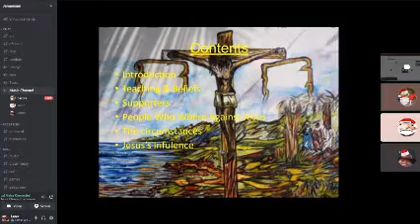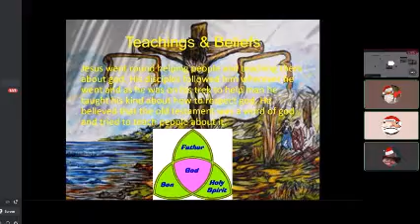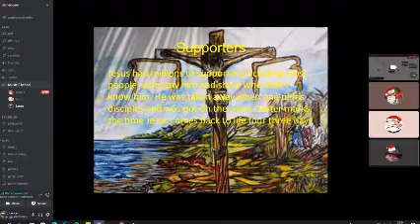The Life of Jesus - A Historical Breakdown of Jesus and his Eventful Life to Purify Our World of Sin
Cast:
Oscar - Mr Speaker
Lance - Heckler
James - Son of Joseph

PLlease kai please please jsut upload the tragicpodcast episdoe please its been so long plesea plsaee plaes please. Why havent you done it you gnrmore all my clals your mum says she doesnt want us to talk to you anymmroe is it vbecause of the sedx?? was the sex? bad??? like please just uplaod the tragincpodcast episde 1!!